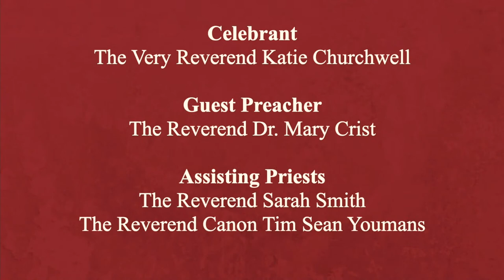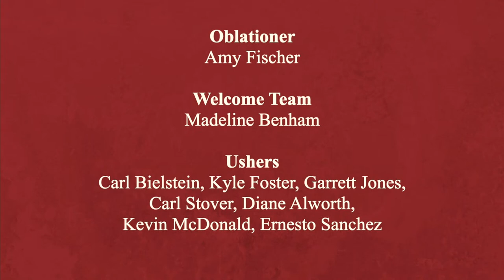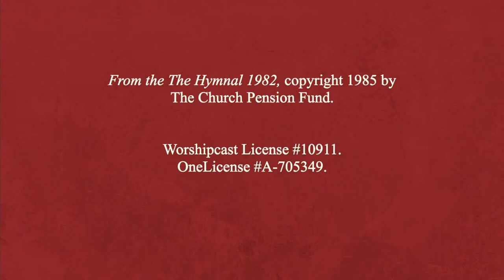Holy Eucharist Rite II - 9:00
The Thirteenth Sunday after Pentecost. The Feast of St. David Pendleton Oakerhater. All are welcome at St. Paul's Episcopal Cathedral. We are glad you are worshiping with us this day! While we can't shake your hand, we would love to say hi! To give to St. Paul's and support the mission and ministry of the Cathedral throughout Oklahoma City and beyond go